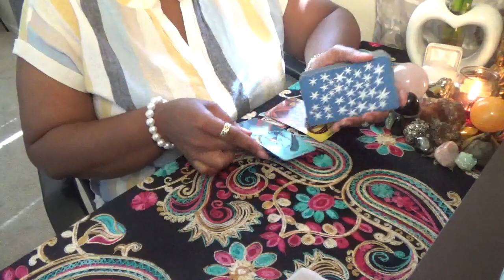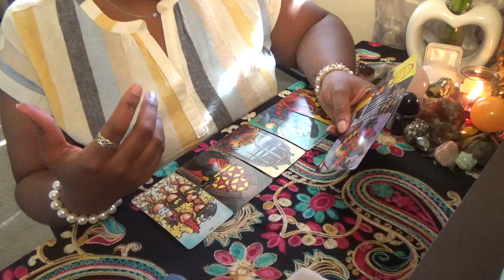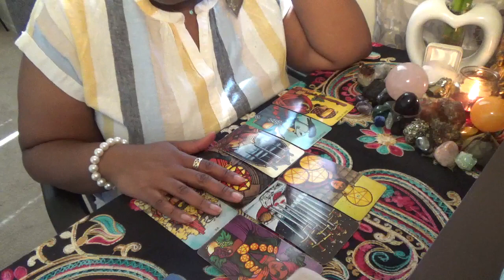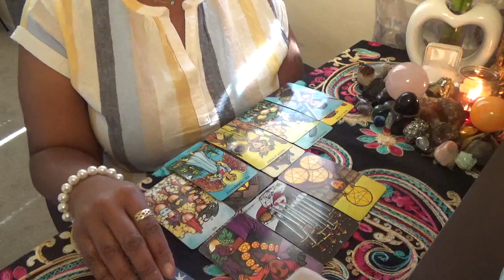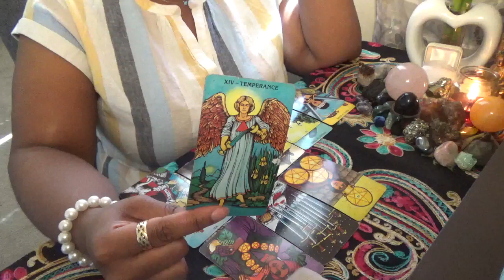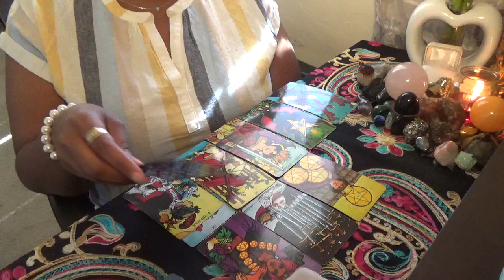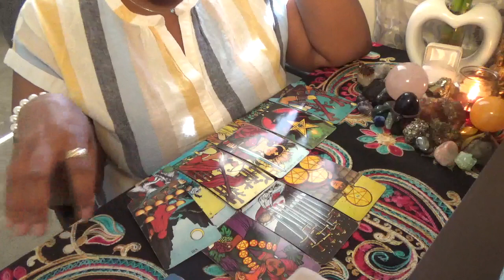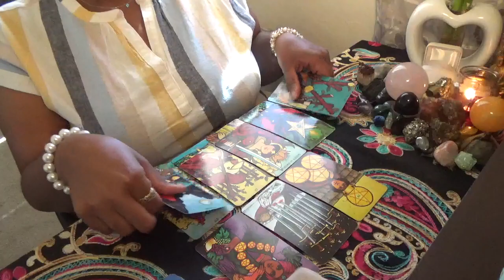Leo Venus I Need to Find Myself June 2020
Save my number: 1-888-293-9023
ext. 11119